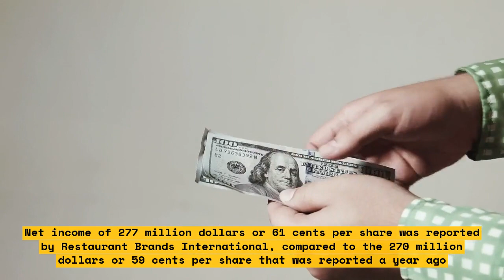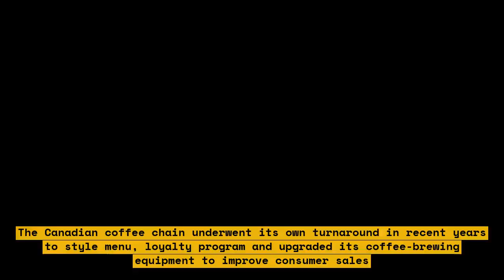Earnings Above Expectations, Thanks to Tim Hortons & Burger King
In this video, we take a look at the performance of Warren Buffett's legendary conglomerate, Berkshire Hathaway Inc., in the fourth quarter of 2020. Thanks largely to Tim Hortons and Burger King, earnings surpassed analysts' expectations and established a number of financial records.

We'll break down the results, explore the factors that led to the company's success, and give an overview of the state of the company going forward. We'll also discuss how Tim Hortons and Burger King have become such important parts of the overall portfolio.

Key Takeaways:
- Overview of Berkshire Hathaway's Q4 2020 results
- Explore what led to the company's success
- Examine why Tim Hortons and Burger King have become such important parts of the portfolio